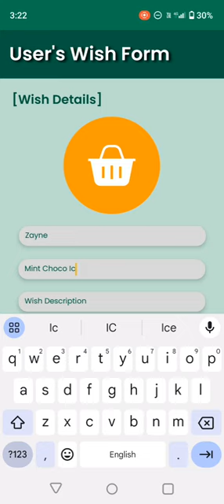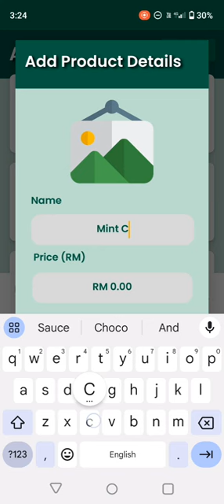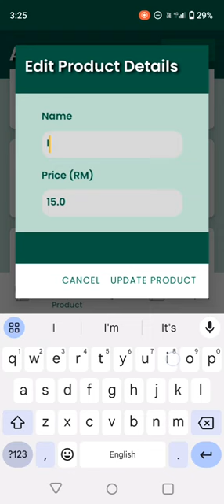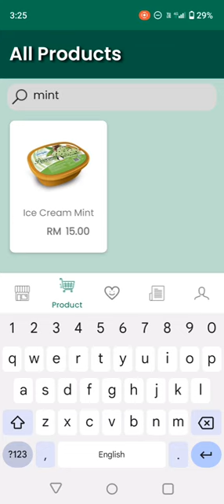「 DEMO KTDI MART APPLICATION - SERVIFY - ANDROID STUDIO 」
Assalamualaikum and Good day. This is a quick demo for KTDI Mart, a mobile application developed by Servify, focusing on providing a convenient platform for customers of KTDI Mart to access information about the mart's availability and products, as well as to make product requests directly to the mart's owner from their smartphones. It is a project for Application Development subject.
LECTURER'S NAME: LECTURER: DR. FAZLIATY EDORA BINTI FADZLI.
TEAM MEMBERS:
1. NURUL FARHANA BINTI ZAINAL RASHID.
2. MASYITAH BINTI MUSTAPHA.
3. KHAIRATUN HISAN BINTI HAMZAH.
4. ALIA NUR SYUHADAH BINTI MOHD ZAMBRI.
MY ROLES AND CONTRIBUTION:
1. UI/UX Designer:
✨Design the entire prototype of the application.
✨Design the user flow of the application.
✨Design the icons for the application.
✨Design the logo for the group and application.

2. Full Stack Programmer:
✨Develop the Main page.
✨Develop the Activity page.
✨Develop the Login page.
✨Develop the Edit Profile page.

TOOLS & TECHNOLOGIES USED:
🎐 Android Studio. (Java)
🎐 Google Firebase.
🎐 GitHub.
🎐 Figma.
🎐 Adobe Illustrator.
🎐 Jira + Clockify.
CHAPTERS:
00:00 User Side
00:50 Admin Side